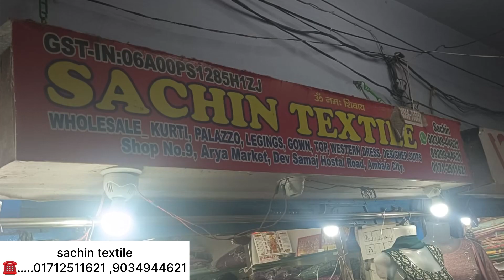Festival collection readymade naira cut afgani suit crop top || sachin textile ambala || vlogify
Shop Name :- sachin textile
address :- Shop no. 9 , Arya Market, dev samaj hostel Road , ambala city

आप हमें इन जगहों पर भी follow कर सकते हैं

ambala
ambala market
ambala suit wholesale market
sanjeeda collection
vlogify
ambala city
ambala city market
ambala shopping market
punjabi suit
ambala cloth market new video
ambala cloth market wholesale
ambala fabric market
यहाँ से जो जुड़ा वो लंबे समय तक करेगा वो बिज़्नेस
सूटों के रेट सुनके ख़रीदें बग़ैर नहीं रह पाओगे
अंबाला सूट मार्केट
अंबाला मार्किट के सबसे बड़े होल्सेलर

Winter collection
Ambala market